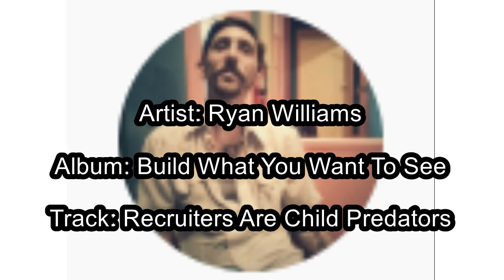Recruiters Are Child Predators - Ryan Williams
Recruiters Are Child Predators by Ryan Williams from the album Build What You Want To See